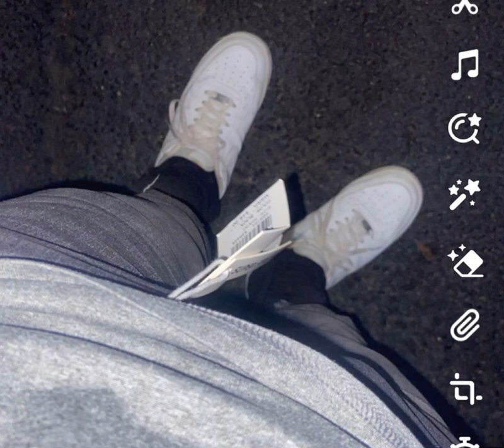Back in the city-ft jay